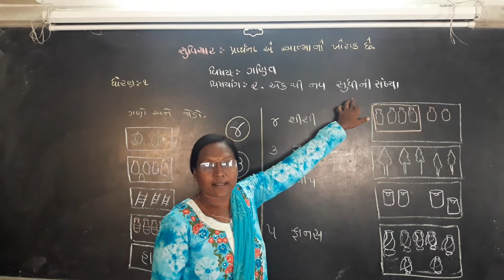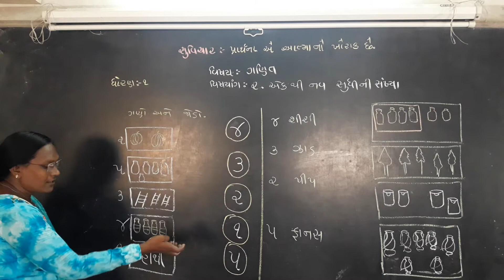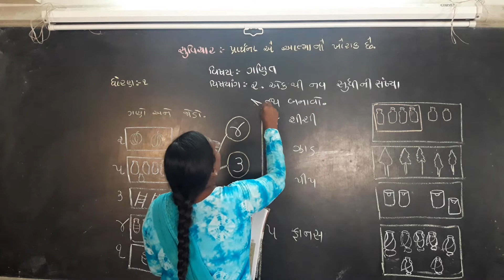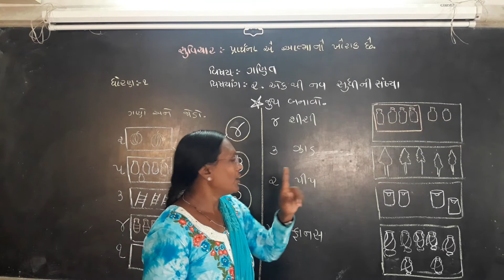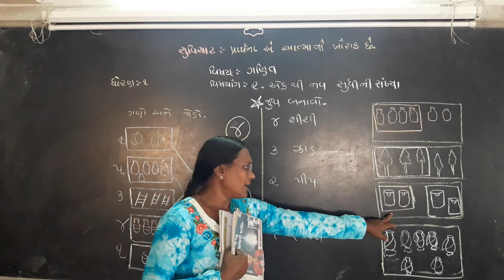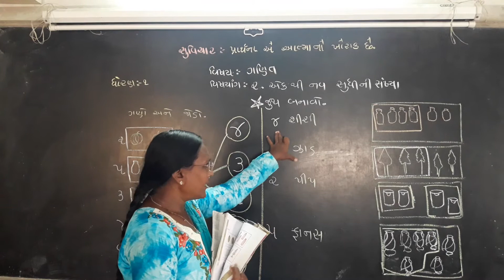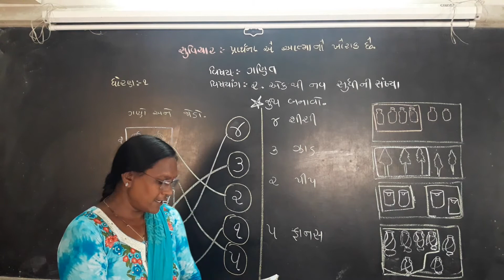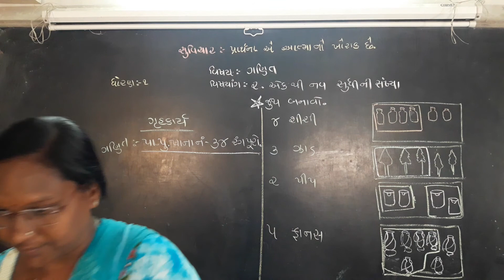G.M | Std - 1 | Maths | 15-9-2020 | LFS Surat